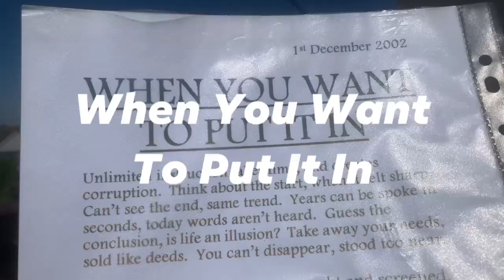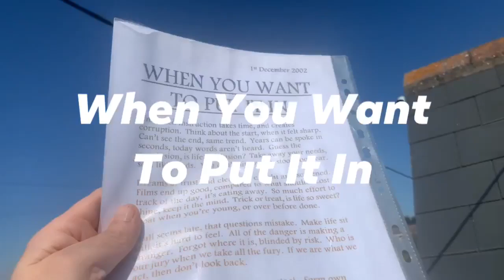When You Want To Put It In